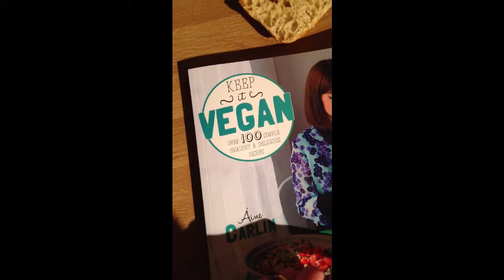Day in a life of hairy runner, dad, husband, triathlete training part2.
Hi wouldnt upload it all so heres part 2! thanks much love Hairy runner! x via YouTube Capture